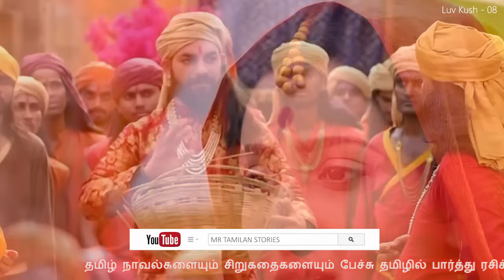பாகம் 8 பிச்சை எடுக்கும் ஸ்ரீராமர் புள்ளைங்க லவ குஷாவின் கதை Part 8 Lava Kusha Mr Tamilan Stories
நாட்டுடைமையாக்கப்பட்ட தமிழ் கதைகளையும், காவியங்களையும் இன்றைய தலைமுறைக்கு எளிய முறையில் புரியும் வகையில்  எடுத்துச் சொல்லும் முயற்சி.

An attempt to convey patriotic Tamil stories and epics in a way that is easy for today's generation to understand.